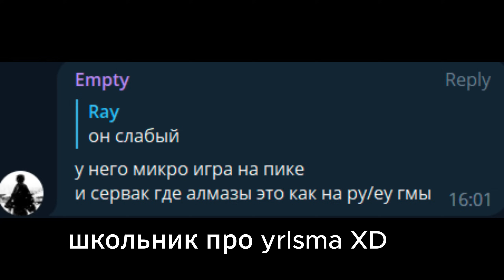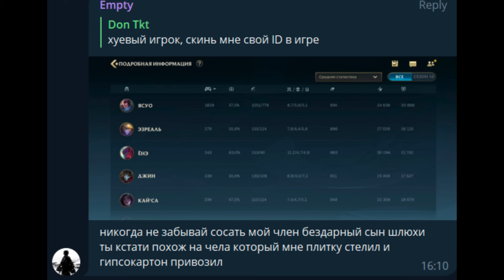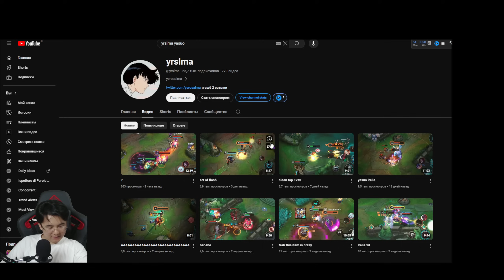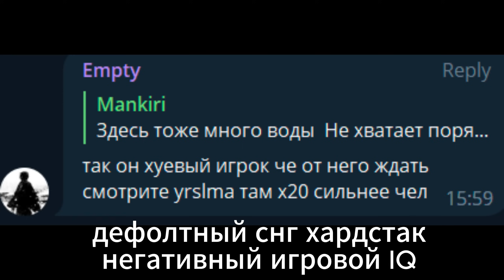РЕАКЦИЯ НА ГЕЙМПЛЕЙ ЛУЧШЕГО ЯСУО? ЧАСТЬ 2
Привет! Меня зовут Дони. Я профессиональный игрок в Wild Rift и Honor of Kings. Играл за команды NaVi, Formulation Gaming, WLG Esports и Burgerflip Esports. Живу в Италии, родом из Кыргызстана, мне 23 года. На турнирах я выступал на миду, но играю на всех ролях в игре. Всегда играю на топовом уровне и показываю стиль на сложных чемпионах.

4. USDT TRC20: TQ8w7vSP51jcpKVo8E4vw9myP1EKFsA8Y2

ℹ️ Часто задаваемые вопросы (FAQ):
1. На чём играю:
    ➖ Айфон 15 PRO MAX.
2. Мой самый высший ранг:
    ➖ Топ 1 Европейского сервера (Wild Rift).
    ➖ Топ 7 Европейского сервера (Arena of Valor).
3. Любимая роль в игре:
    ➖ Мидер (Wild Rift).
    ➖ Лесник (Arena of Valor).
4. Как долго играю?
    ➖ Arena of Valor с конца 2018 года.
    ➖ Wild Rift с февраля 2021 года.
    ➖ Никогда не играл в ПК LOL.
5. Мои настройки:
    ➖ Захват игры: Elgato Game Capture HD60S.
    ➖ ПК: MSI Vector GP66 12UH-069IT, 15,6'', I7-12700H, GeForce RTX 3080, 32GB, 1TB.
    ➖Микрофон: Sudotack.